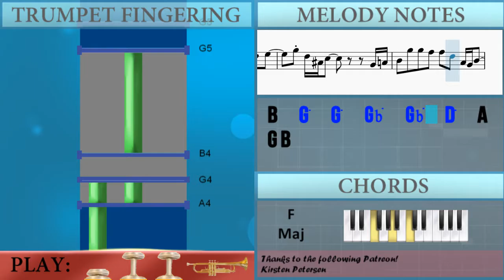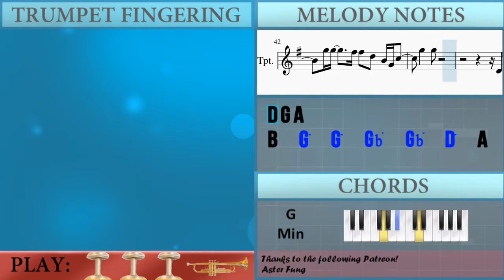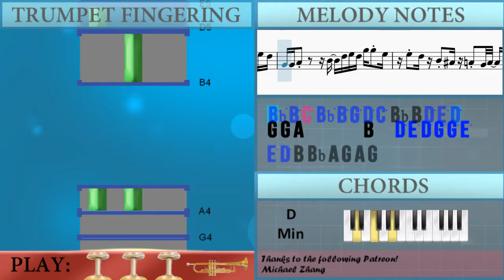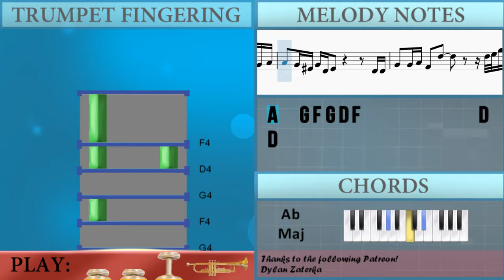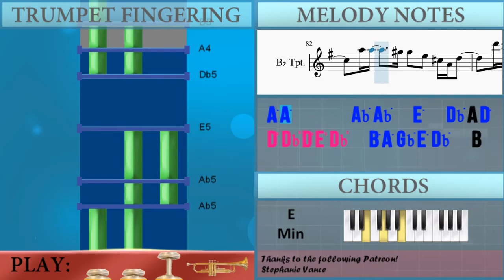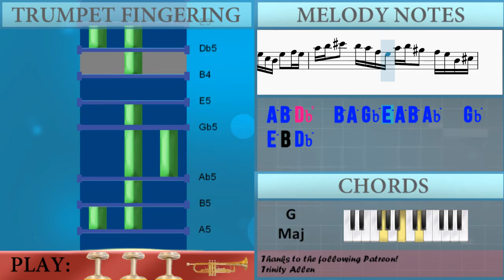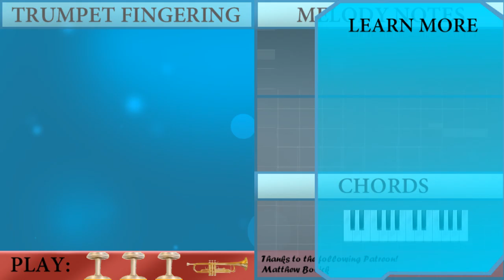How to play You Make Me Smile by Dave Koz on Trumpet (Tutorial)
The easiest way to learn how to play You Make Me Smile by Dave Koz on the trumpet. It's a trumpet tutorial for You Make Me Smile by Dave Koz.

EasyMusicLesson teaches you to play the your favorite instrument, through easy and simple animation so that you too can learn how to play You Make Me Smile by Dave Koz on the trumpet easily. A trumpet tutorial with visual animation graphic.

Chords of Trumpet arrangement:
F Maj   A# Maj   A# Maj   A Min   A Min   A# Maj   F Maj   A# Min
G# Maj   C Sus 4   C Maj   F Maj   A# Min   G# Maj   C Sus 4
C Maj   F Min   C Min   C# Maj   D# Maj   F Maj   D Min   G Min
A# Maj   C Maj   F Maj   D Min   G Min   A# Maj   C Maj   A# Maj
F Maj   A# Min   G# Maj   C Sus 4   C Maj   F Maj   A# Min
G# Maj   C Sus 4   C Maj   F Min   C Min   C# Maj   D# Maj
F Maj   D Min   G Min   A# Maj   C Maj   F Maj   D Min   G Min
A# Maj   C Maj   F Maj   D Min   G Min   C Maj   D Sus 4   B Min 7 b5
A# Maj   D Min   G Maj   G Min   G Min   A Min   A# Min   C Sus 4
A# Maj   C Maj   D Sus 4   G Maj   E Min   A Min   C Maj   D Maj
G Maj   E Min   A Min   C Maj   D Maj   G Maj   E Min   A Min
C Maj   D Maj   G Maj   E Min   A Min   C Maj

Melody notes of Trumpet:
D4               F#4 F#4       G4
G4 F#4       E4
D4 E4 G4   E4 G4   E4 A4   G4
E5
D5 E5 B4           G4 A4
G4
B4             B4   C5   D5   D#5
G5   F5   F5 D5 F5
D5         D5   C5   A#4   D5
C5       D5   G4   B4
D4 B4   C5   D5   F5
D#5         A#5   A5   G5   F5
F4 D5   C5   A#4   G5
A5           D5 G5 A5
A#5   A#5   A5       G5   F5   D5   F5
G5                   D5 G5 A5
G5 D5 A#4 C5             G4 A4
B4   G5   G5   F#5   F#5   D5   A4 G4 B4
G5 G5       F#5 F#5   D5   B4 G4 C5
G5       G5
G5     D5   G5   A5   B5   B5
G5 E5 A#5 A5 G5       A5     G5 A5
B5   C6   B5   A5       B5   A5   A5
G5         E5   D5 E5 B4   E4 G4
C5 D5 C5 G4
D5   C5       D5   G4   B4
D#5         A#5     A5 G5 A5 F5
G5       F4 D5   C5   A#4   G5
G5 A#5 C6 C6       D6     G4 A4
G5       G5
G5 E5 A#5 A5 G5       A5
A#5 A5 G5 A5 G5 E5 D5
G5       D5 G5   A5   B5   D6
C6 B5 G5     A5   G5 A5
B5   C6   B5   E6       B5   A5 E5 G5
D5 E5 G5   D5   D5 E5 D5 G5 G5 E5
A#5 B5 C6 A#5 B5 G5 D5 C5 A#4 B4 D5 E5 D5
G4 G4 A4       B4   D5 E5 D5 G5 G5 E5
E5 D5 B4 A#4 A4 G4 A4 G4
G4   G4 G4 E4   G4   B4   B4 B4 B4   B4
B4 B4 B4   B4   B4 B4 B4   B4 A4 G4 E4
D4 E4 G4 A#4 A4 G4 E4 D4 B4   E5 D5   D5 E5 G5
A#5 A5 G5 F5 D#5 D5 F5 G5 A5   G5 A5   D5 E5 G5 A5
B5           G5 D5           E5 G5
A#5   A#5       D5 C5     A#4 C#5 C5 A#4 G4 A#4
A4   G4 F4 G4 D4 F4             D4 D4
G4   G4 A4 F#4   D5           D5 E5 G5 A5
B5   C6 B5   C6 B5   C6 B5   C6 B5   C6
D6               A#4   C5 D5   F4 G4 A4
C5 A4 A#4 C5 D5 F5 G5 F5 A5   D5 F5   G5
D5 D5 D5 G5 D5 G5 A5 F#5   D6       C6 D6
G5         F5 G5 A#5 C6 D6 G4 A4
D6     B5   E5 G5 A5 A5 B5 G5   A5 E5
D5 E5 D5                 G